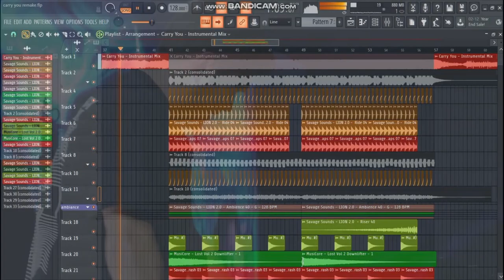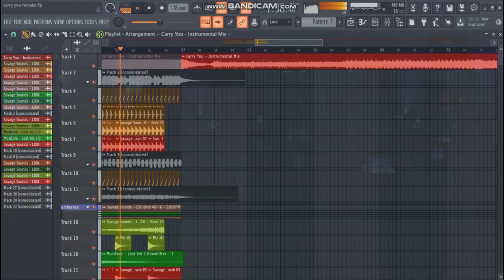MARTIN GARIX & THIRD PARTY |CARRY YOU| FT. OAKS & DECLAN J DONOVAN EGODZ REMAKE